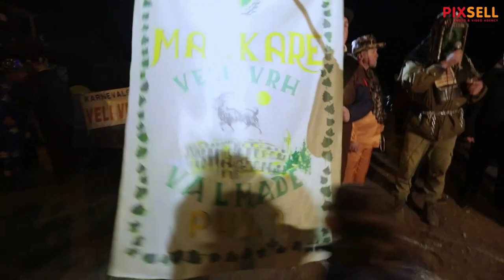Maškare na Velom Vrhu tradicionalno su spalile Pusta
Maškare na Velom Vrhu tradicionalno su spalile Pusta koji im je kriv za koronu, i za aktualne probleme. Osudu i spaljivanje Koronaputinja, popratila su mali Puležani u pratnji roditelja te su sve svi skupa veselo uz pjesmu zabavili.